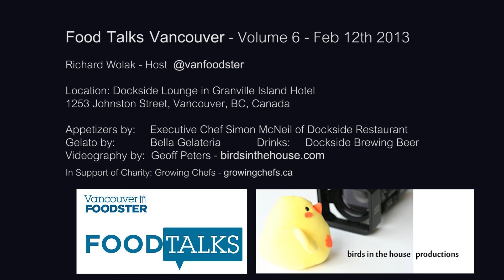Julia Smith, Founder of Urban Diggs Farm in Vancouver Canada - Food Talks Vol 6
Julia Smith, Founder of Urban Diggs Farm

Julia Smith owns and operates Urban Digs Farm. Urban Digs is a family farm that grew out of a quarter acre residential lot on Vancouver's West Side and now encompasses several acres of in South Burnaby, Richmond and Delta. As an active member of Vancouver's Urban Farming Society and a founding director of Metro Vancouver City Farms Coop, Julia is well connected to the local farming community. Urban Digs distributes weekly harvest boxes, participates in farmers markets, supplies a number of local restaurants and will be opening for farm gate sales at their Burnaby location in the spring. Like many new farmers today, Julia does not come from a farming background and relies on passion, enthusiasm and a supportive community to propel her up the steep learning curve.

Food Talks is an evening of expert speakers from the Vancouver Food community.

or foodtalks.ca

Food Talks Volume 6 was held in Vancouver BC Canada on February 12th 2013.

Filmed at the Dockside Lounge, Granville Island, 1253 Johnston Street, Vancouver BC Canada